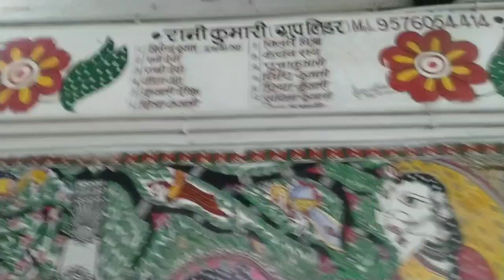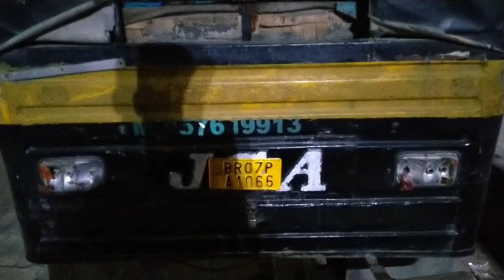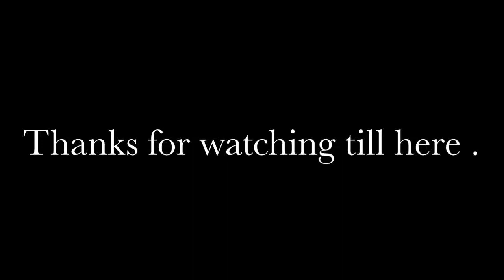Bihar me aapka Swagat hai/ Vlog 2/ Aisa hai Madhubani station/ Jhashab vlogs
Bihar me aapka swagat hai / Madhubani station aisa hai 🔥/ jhashab vlogs
 Madhubani station mera favourite kyu hai.
uske painting ke baare me
raat ke 2 baje hotels chalu hai
aur crime petrol chal rha hai  agar aapko ye video psnd aata hai to plzz like this video.
and do watch it with your friends and family.